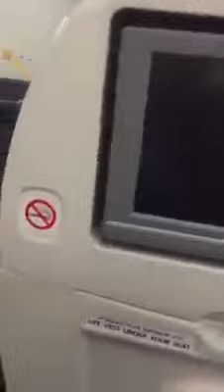So Heart-Breaking | Final Moments - Ethiopian Airlines ET302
SO HEART-BREAKING!!

Exclusive Video showing panic onboard Ethiopian Airlines ET302 moments before it crushed.
So sad. May their soul RIP.